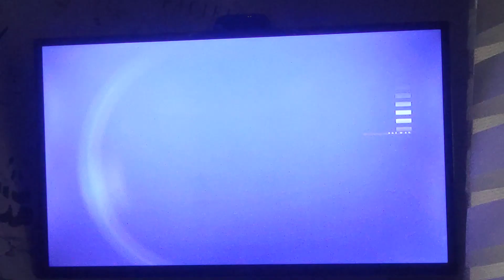Prva Kick - Ident